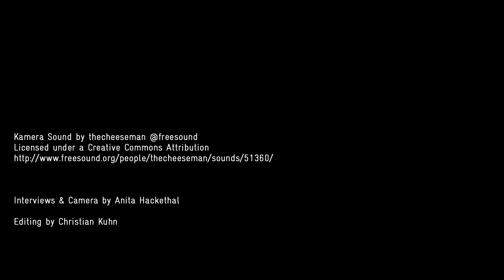Material Tendencies: Barber Osgerby Interview